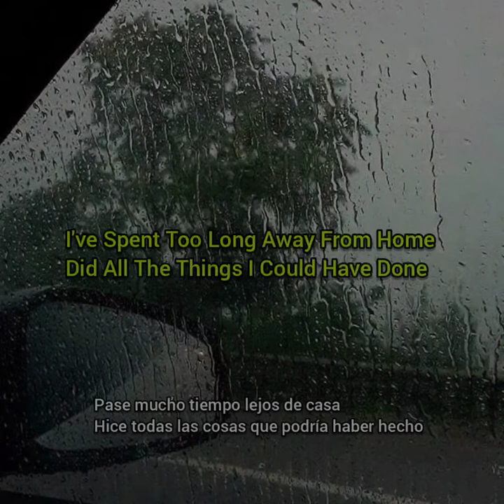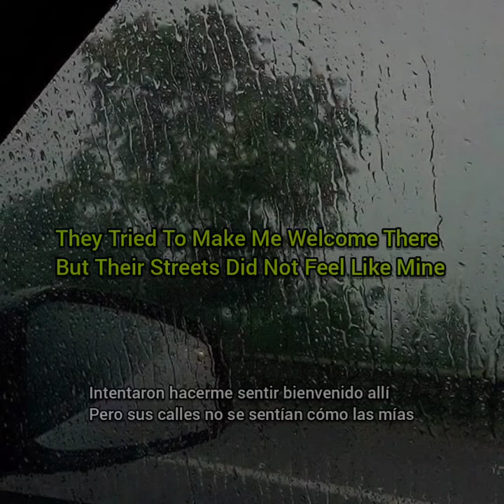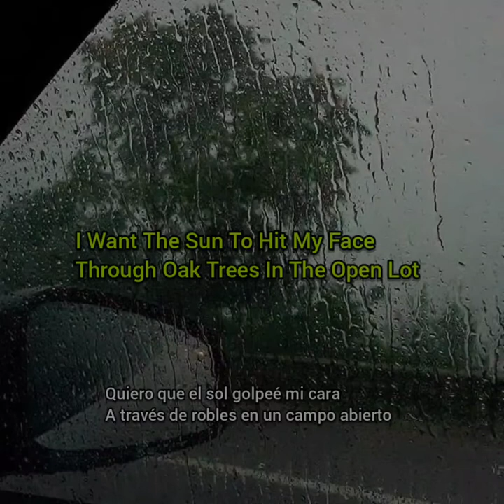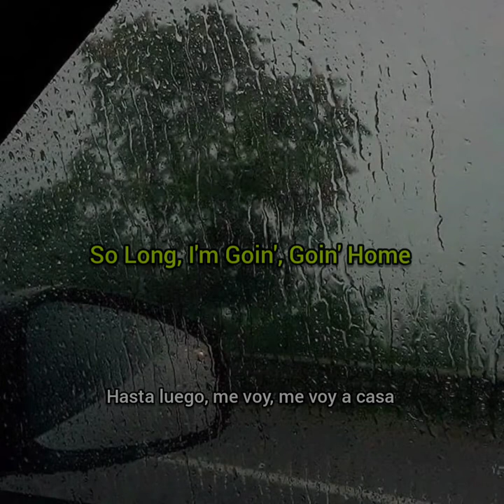Goin' Home - Dan Auerbach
Esta canción forma parte del soundtrack de la película Up In The Air.
Escrita e interpretada por Dan Auerbach incluida en su álbum Keep It Hid del 2009